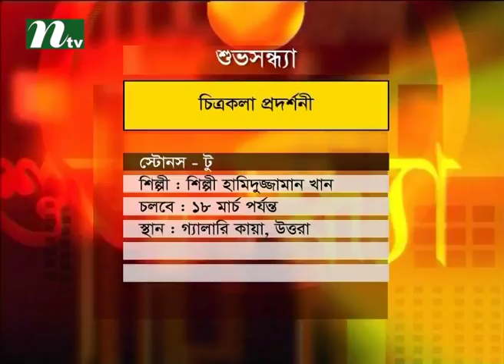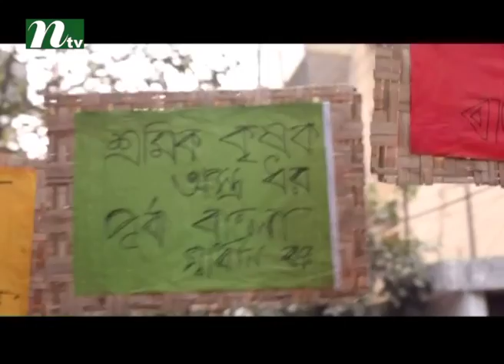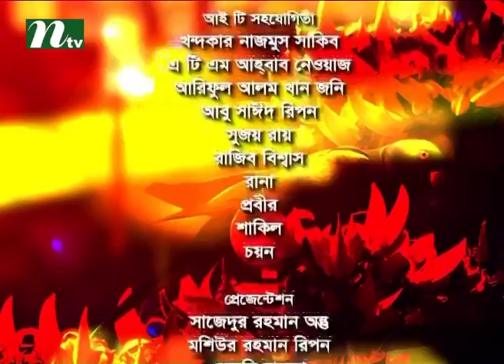Shuvo Shondha | Talk Show | Episode 4189 | Conversation with Imran Mahfuz